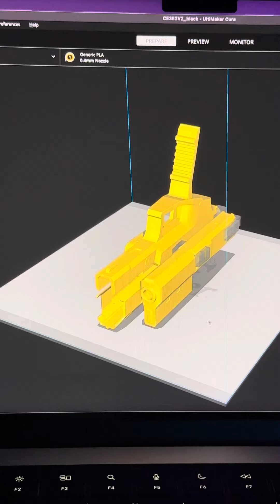3D Printed Lizzie Pistol Replica Prop from Cyberpunk 2077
Files

Printer:  Anycubic Photon Mono X
Material: Anycubic Standard Resin